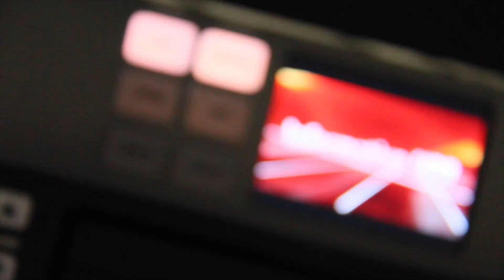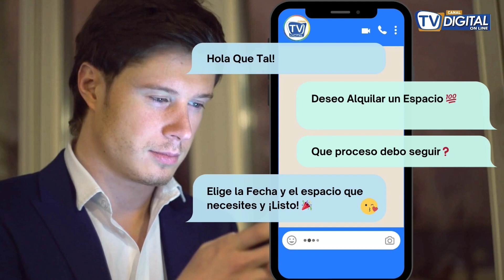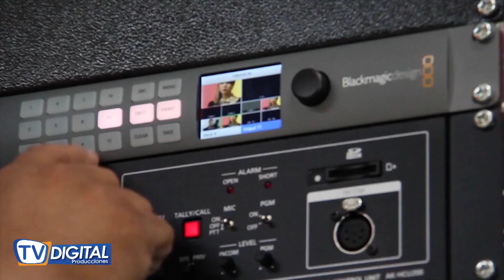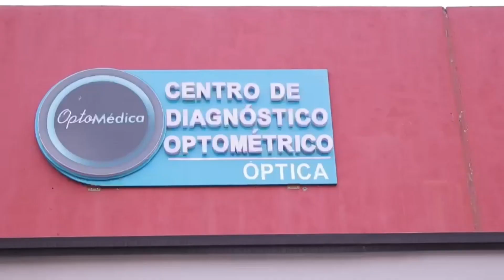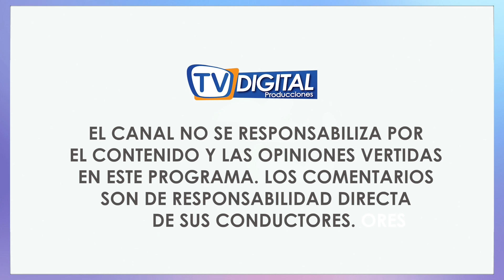DANIEL SALCEDO REVELÓ HABER REALIZADO PAGOS PARA OBTENER FALLOS A FAVOR